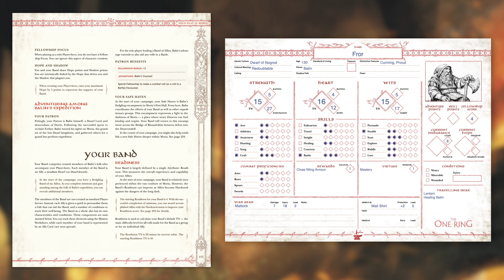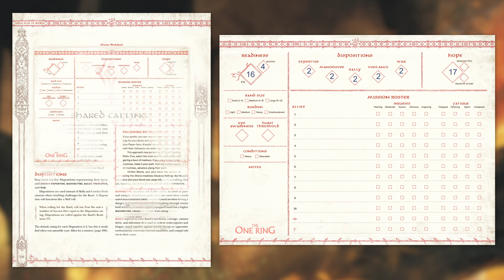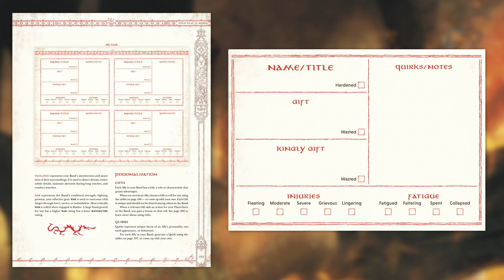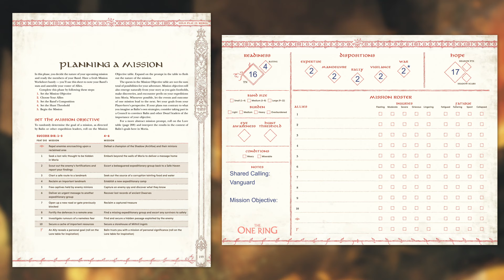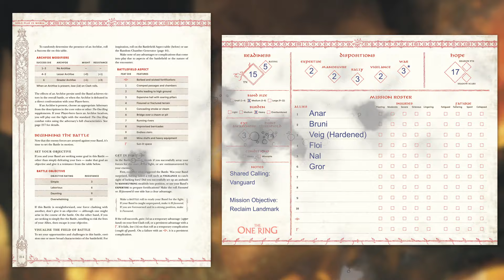How to Play Moria Solo Mode for The One Ring RPG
From creating your solo hero and assembling a band of allies to battling orcs in the long dark of Moria, this video has you covered.
The solo rules for Moria builds off of the existing rules for The One Ring. Strider Mode can be used with it, but is not needed.

0:08 - Your Hero
0:47 - Your Band
1:30 - Shared Callings
1:48 - Creating an Ally
3:02 - Planning a Mission
4:28 - Endurance Tests and Injuries
5:25 - Battles
5:50 - Enemy War Parties
6:07 - Archfoes
6:25 - Example Battle
7:31 - Leader Focus
8:11 - Setting the Band's Stance
8:29 - Making a Clash Roll
9:26 - Resolving a Clash
10:30 - Duels
11:15 - Desperate Stands